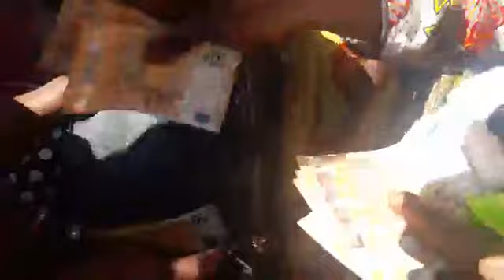Chouhouli hounou Ouzio